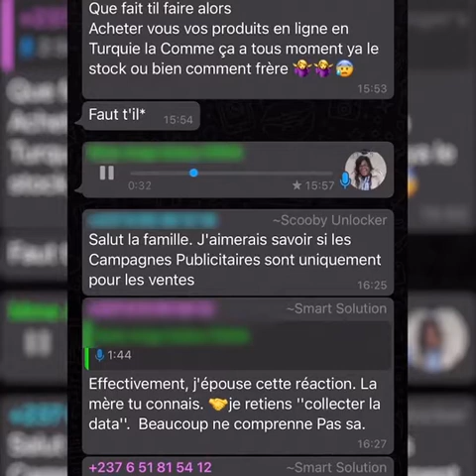Elle fait 50 000 frs de ventes par jour au Cameroun grâce au E-commerce en Afrique.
✴️  Témoignage encourageant !

Dans le témoignage de cette dame, membre de ma formation au Cameroun, vous comprendrez pourquoi ça vaut la peine de s'investir dans des projets qui ont du sens et qui produisent des résultats efficaces.

Le succès appartient à ceux qui savent prendre le risque de passer à l'action.

Attendre le soi-disant "bon moment", c'est perdre du temps et de l'argent...

Passez donc à l'action et surtout, persévérez avec un bel état d'esprit !